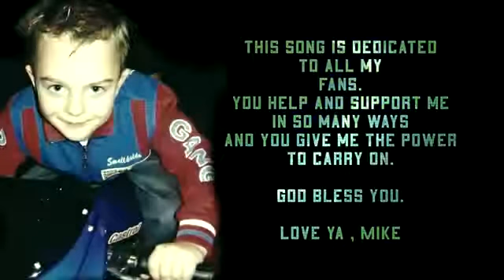MIKE SINGER - Love Ya (Official Video)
Prod. by Vichy Ratey
Album: Heal